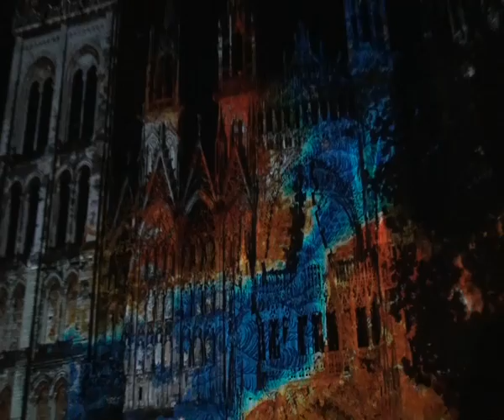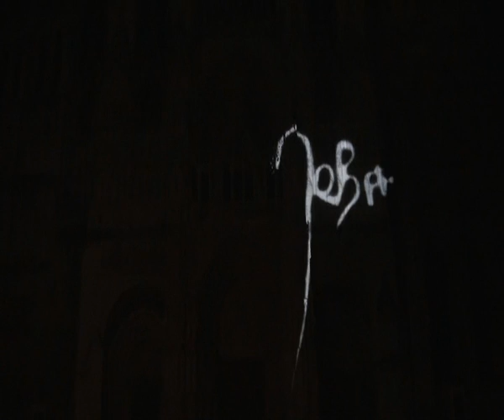CATHÉDRALE DE LUMIÈRE ROUEN 2017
TV76Pointe de Caux vous propose Cathédrale de Lumière  pour cette Année  2017 Fiers & Conquérants & Jeanne spectacle une nouvelle projection Monumentales sur la cathédrale de Rouen cette 6éme édition de Cathédrale de lumière Grandiose & Magique !